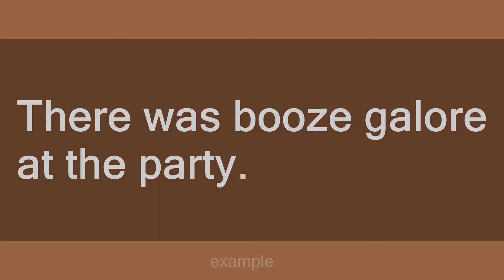galore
Slang flashcards: